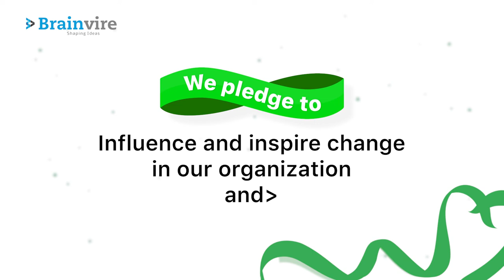Mental Health Awareness Month 2022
Let’s pledge together to encourage mental health wellbeing at the workplace!